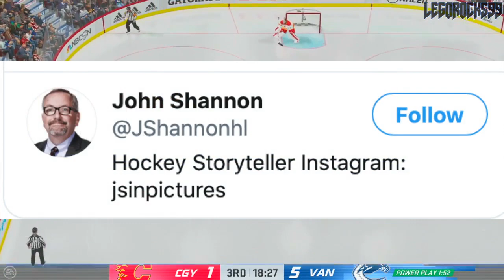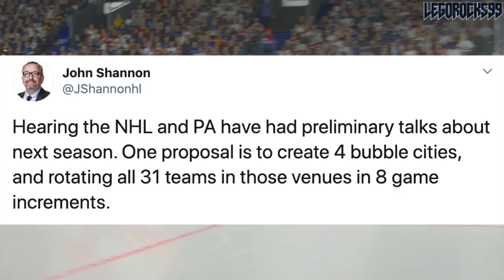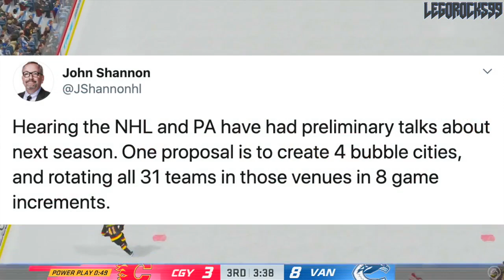NHL Thinking of FOUR BUBBLES For 2020-2021? NHL News & Rumours Today (Re: 2020 Stanley Cup Playoffs)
John Shannon came onto Twitter and discussed what he was hearing about the NHL's opening discussion for the 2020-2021 NHL season. According to what he's heard, one possibility for the National Hockey League would to have four separate bubbles, with different groups of teams travelling between the bubbles every eight games. This is riding off the coattails of the NHL's successful 2020 Stanley Cup Playoffs, held in the Toronto bubble and the Edmonton bubble. It's a really interesting idea, so let's talk about it!

The matchups are currently the Canucks VS Golden Knights, Stars VS Avalanche, Lightning VS Bruins, and Flyers VS Islanders.